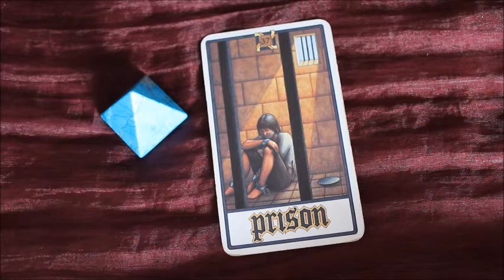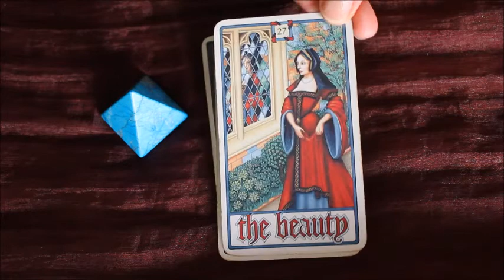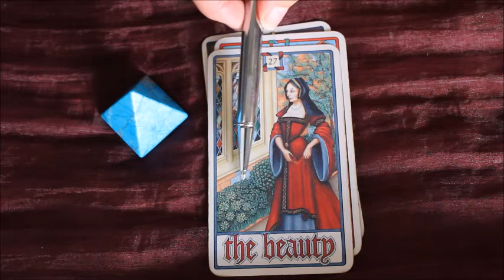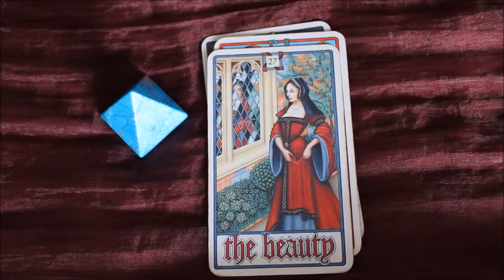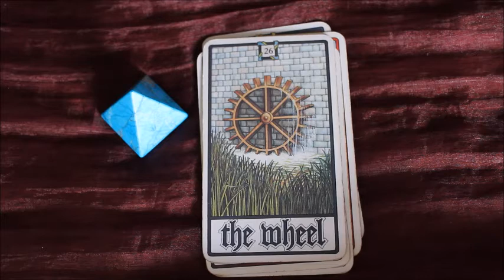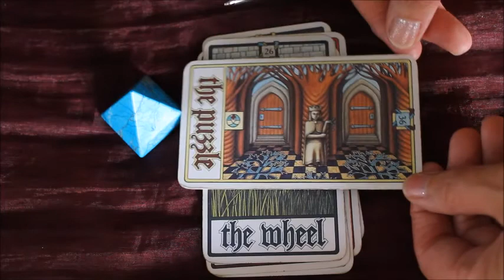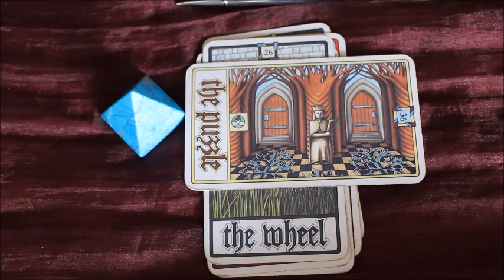March Earth Predcition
Hi Viewers,

this is your march Earth Prediction.:)

Thank you to my wonderful subscribers for watching,  sadly my poor channel is almost defunct... as any videos I upload, are not being placed into any of the search engine tools, so really, the only views that are likely to be caught,a re subscribers such as yourselves.

peace and light to you all,
have a happy safe and prosperous march

chris